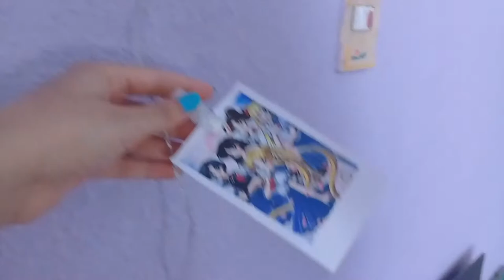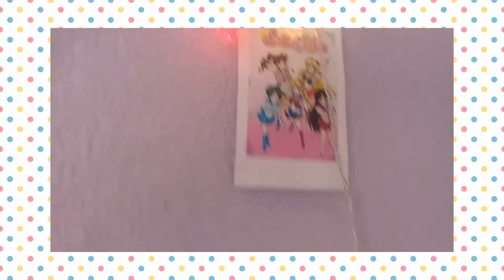desk tour / escritorio aesthetic anime sailor moon 💖🌙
Holis!! (≧▽≦)
el dia de hoy les traigo un desk tour ( •̀ ω •́ )✧

porfis sígame en mi Instagram para ver más contenido (人 •͈ᴗ•͈)

`•.,¸,.•*¯`•.,¸,.`•.,¸,.•*¯`•.,¸,.`•.,¸,.•*¯`•.,¸,.`•.,¸,.•*¯`•.,¸,.•* ⪁|:::::::::(｡ ●ω●｡)
`•.,¸,.•*¯`•.,¸,.`•.,¸,.•*¯`•.,¸,.`•.,¸,.•*¯`•.,¸,.`•.,¸,.•*¯`•.,¸,.•*  ╰し---し---Ｊ･ﾟ